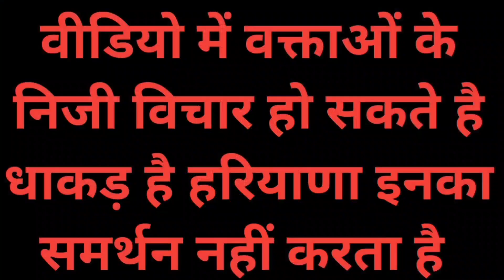हनुमान जोहड़ी धाम में लगाया अनकूट भंडारा लगी भग्तो की भीड़